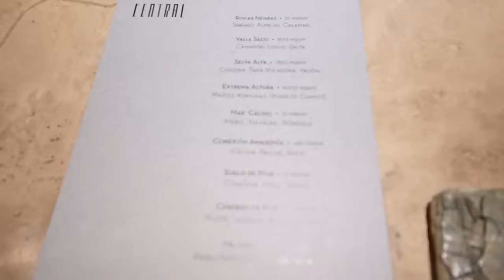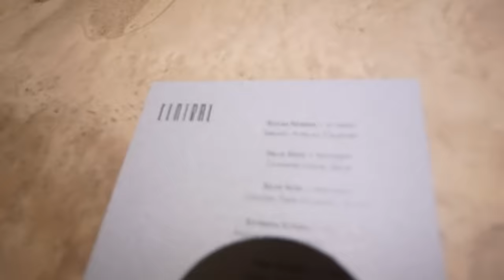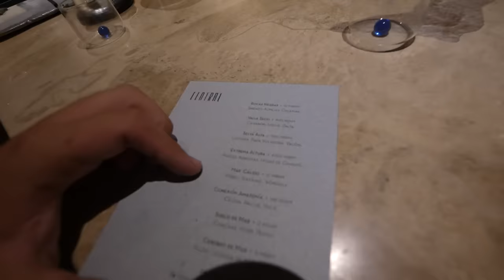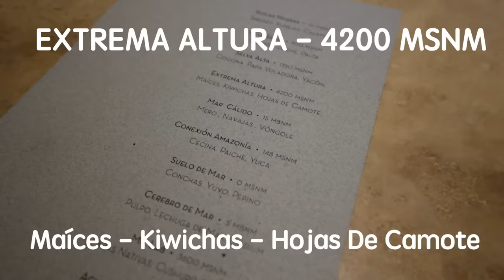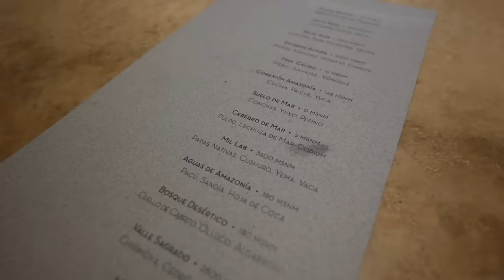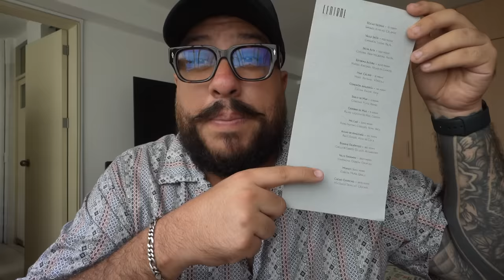¿VALE LA PENA COMER EN CENTRAL? | elcholomena